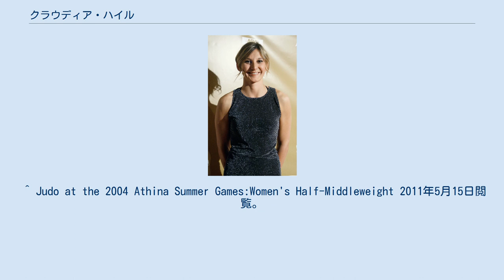クラウディア・ハイル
クラウディア・ハイル（Claudia Heill、1982年1月24日 - 2011年3月31日）は、オーストリア・ウィーン出身の女子柔道家である。
彼女は、2004年アテネオリンピック柔道女子63kg級で銀メダルを獲得した。
 女子63キロ級の選手として活躍したハイルは、オリンピックに連続2回出場している。
初出場のアテネオリンピックでは、決勝まで勝ち進んだものの、日本代表の谷本歩実に敗れ、銀メダルを獲得する結果になった。
続く2008年の北京オリンピックでは5位という結果に終わり、次の年に現役から退いている。
 引退後は、ジュニア柔道家たちの育成に携わっていたが、2011年3月31日にウィーン市内で建物の6階から転落死した。
当初は自殺と報じられていたが、死の原因については自殺か事故死なのか判明していない。
 ^ Judo at the 2004 Athina Summer Games:Women's Half-Middleweight 2011年5月15日閲覧。
（英語） ^ Judo at the 2008 Beijing Summer Games:Women's Half-Middleweight 2011年5月15日閲覧。
（英語） ^ アテネ五輪柔道の銀メダリストが飛び降り自殺-スポニチ ANNEX 柔道 2011年4月1日 00:26 2011年5月15日閲覧。
 ^ Former Olympic Judo Silver Medalist Commits Suicide in Austria Published March 31, 2011|Associated Press 2011年5月15日閲覧。
（英語） ^ Maria Jelenko (1 April 2011). "Judo-Star: "Es war ein Unfall"" アーカイブ 2011年4月4日 - ウェイバックマシン 2011年5月15日閲覧。
（ドイツ語）